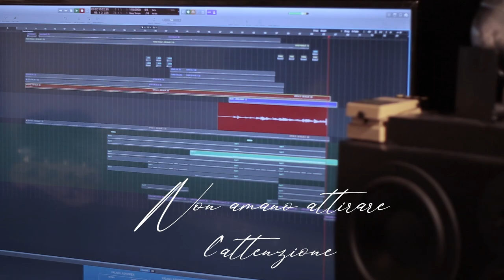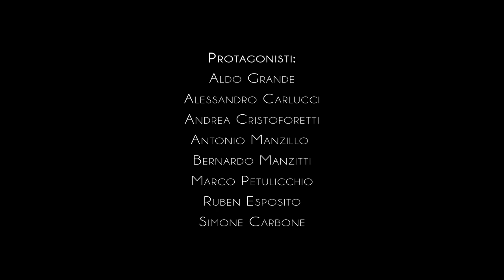Il video dedicato a tutti gli uomini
Spesso invisibili.
Non amano attirare l'attenzione.
Artefici, semplicemente fanno il loro mestiere.
Solidi, semplicemente sostengono.
Danno la forza che permette di volare.
Seri e chiusi, in apparenza.
Fatti di roccia e fuoco.
Capaci di ogni cosa.
Eppure fragili e profondi...
Uomini